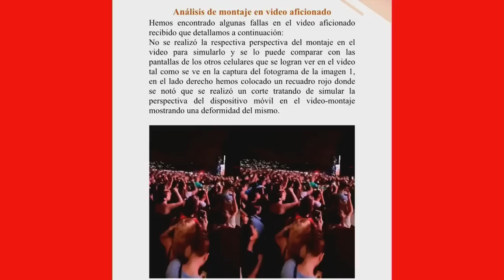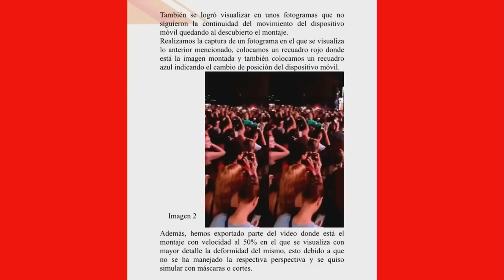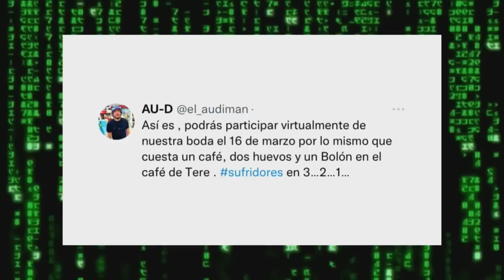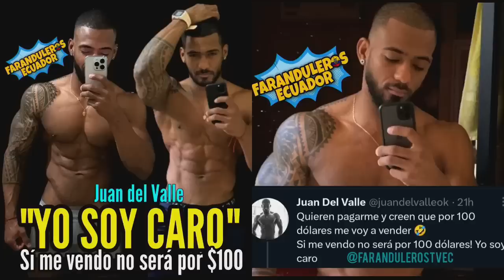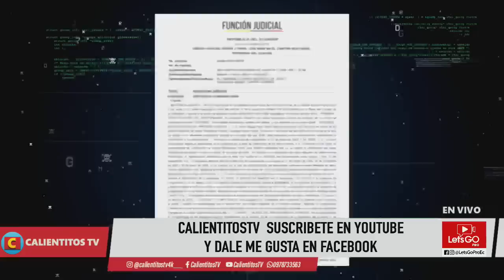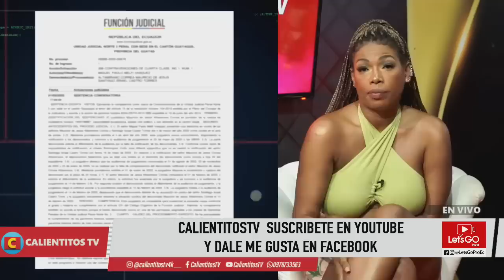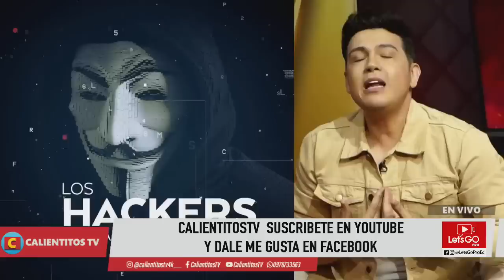EN VIVO🔥A la Paila RONALD FARINA RENUNCIÓ a TC😱 CalientitosTV 6 de marzo 2023